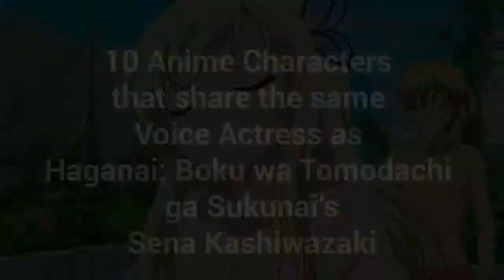10 Anime Characters with Same Voice Actress as Sena Kashiwazaki from Haganai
Kanae Itou is the voice actor (seiyuu) of Sena Kashiwazaki from Haganai Boku wa Tomodachi ga Sukunai.
Here the list of Sena's other roles:
1. Oda Nobuna - Oda Nobuna no Yabou
2. Amethyst 33 - Houseki no Kuni
3. Blue Fan - One Piece
4. Kiba Kikune - Masamune-kun no Revenge
5. Carrot - One Piece
6. Airi - Queen`s Blade
7. EASY - Drifters
8. Midori - Divine Gate
9. Nana Astar Deviluke - To Love-Ru
10. Kurihara Suzuka - Fate/Kaleid